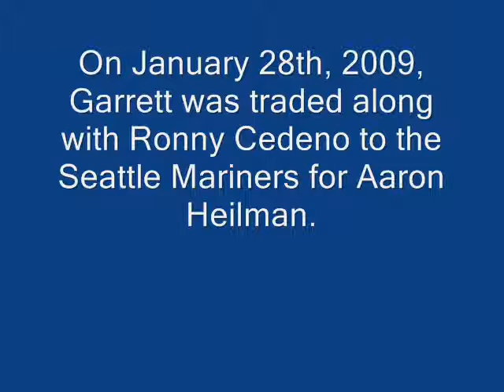Garrett Olson Tribute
Tribute to the Garrett Olsen era in Chicago